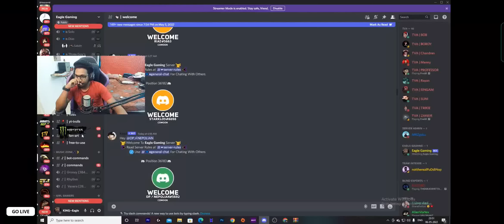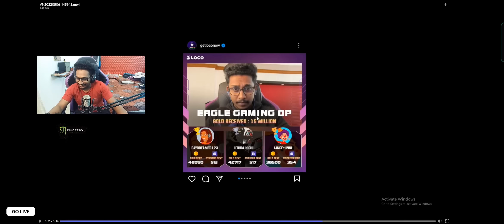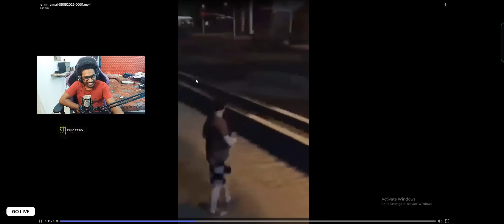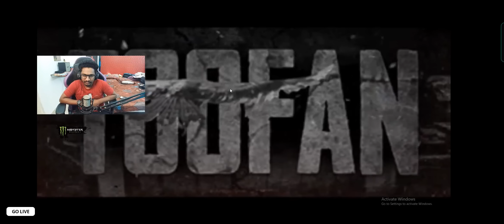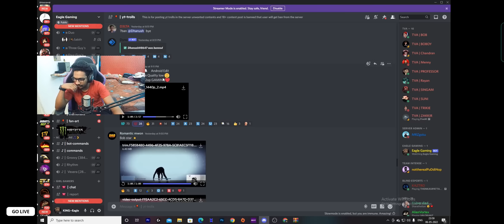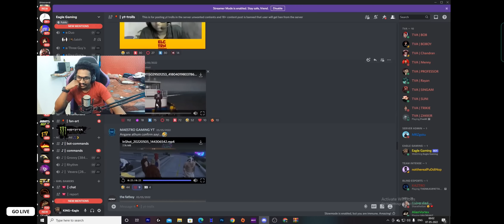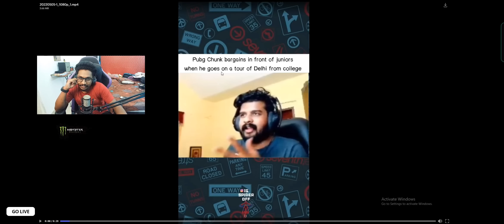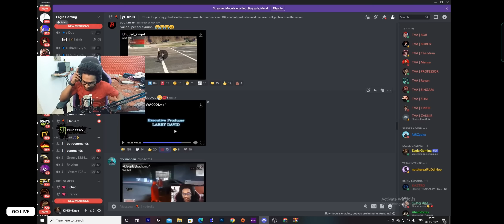Eagle gaming discord troll (part - 19)